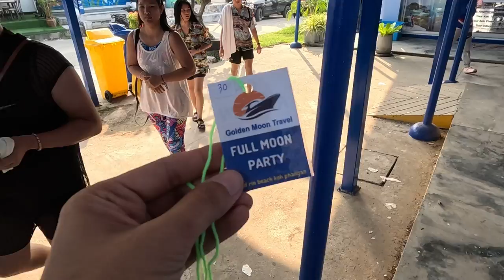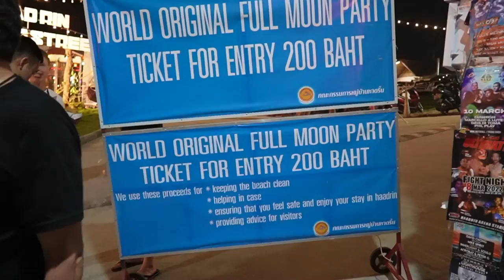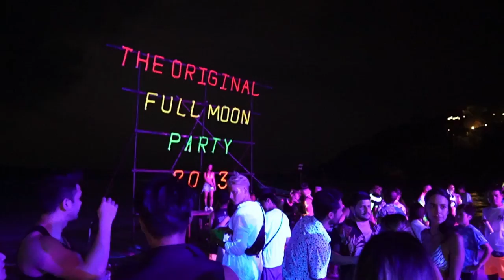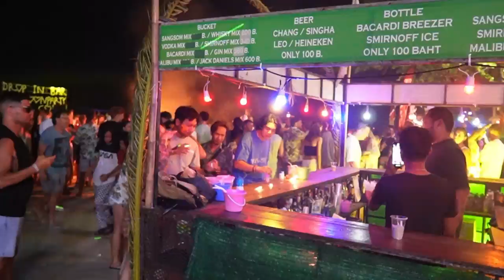Full Moon Party | Koh Phangan, Thailand 2023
Thank you for choosing Thailand for your vacation.